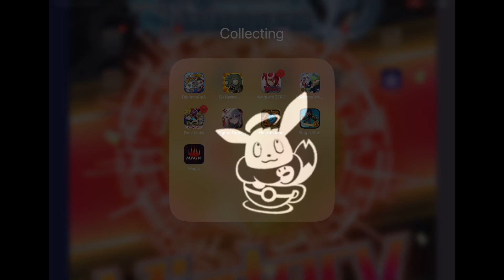Pokémoncafé ReMix (Part 325)